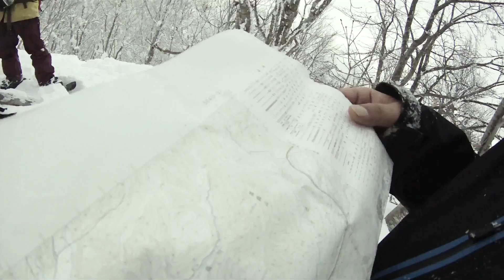314films2016_REC 1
314films2016
雪が少ない今年は例年より1ヶ月遅れてようやくシーズンイン！

music Deadly past ~Momories~